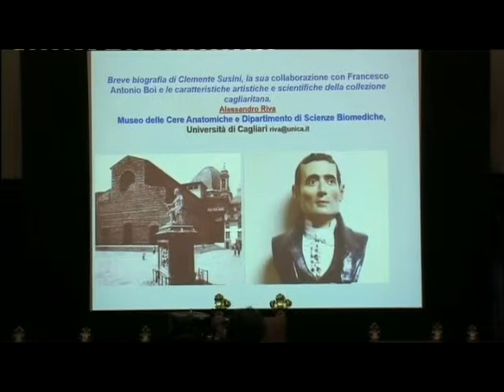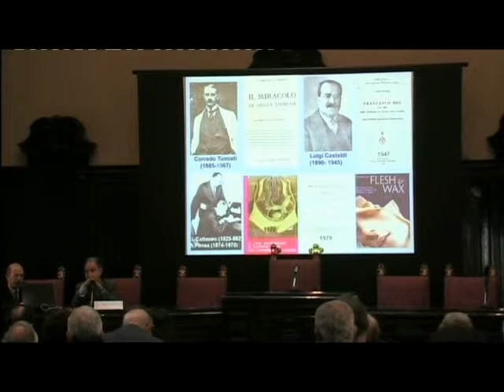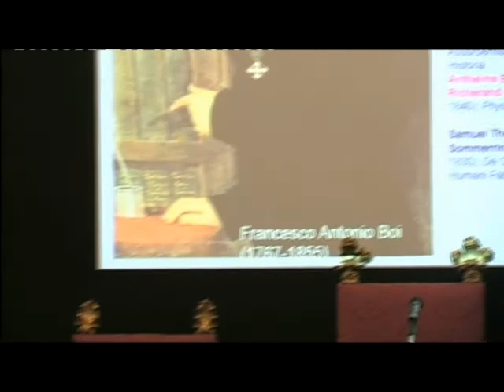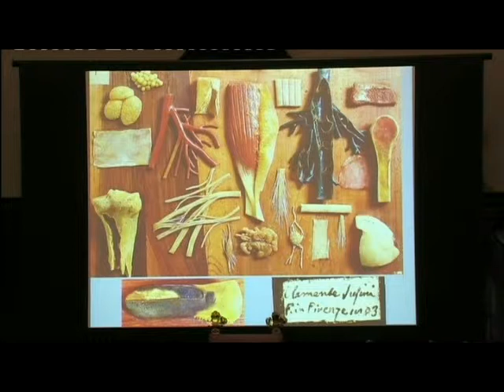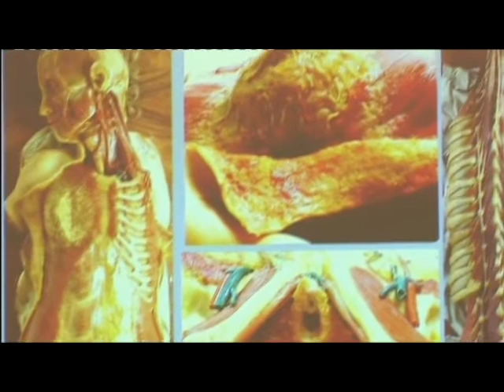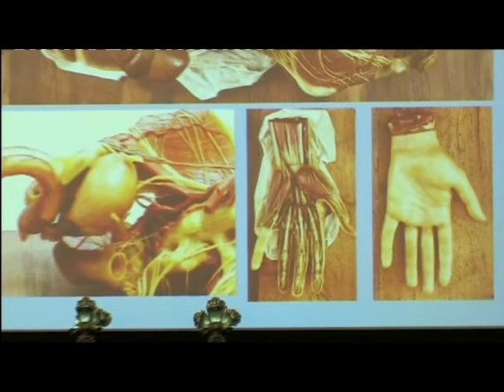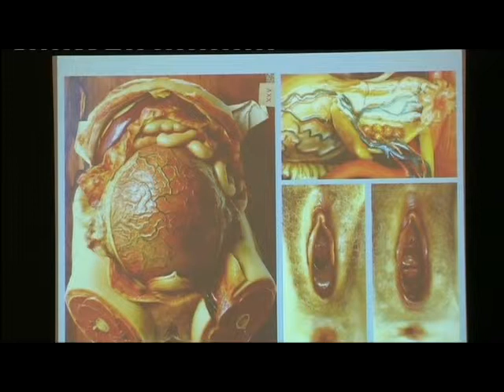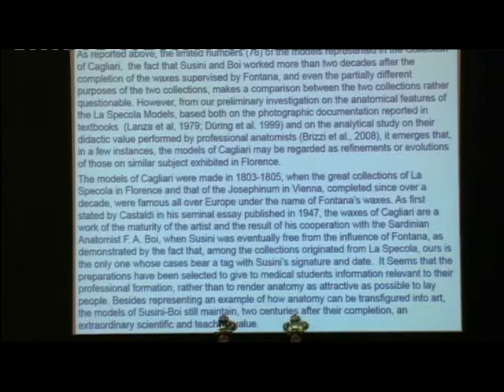Workshop on Clemente Susini | Speech by Alessandro Riva